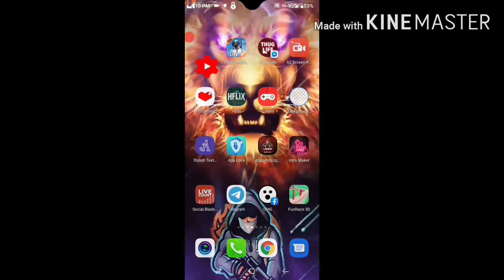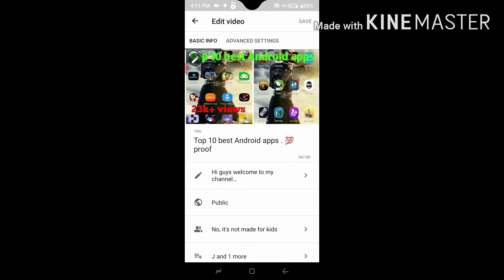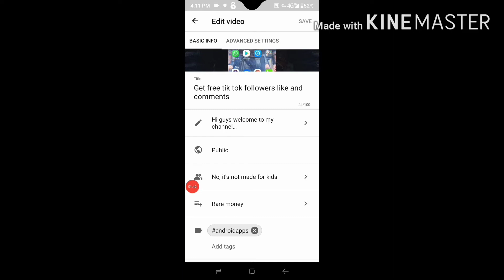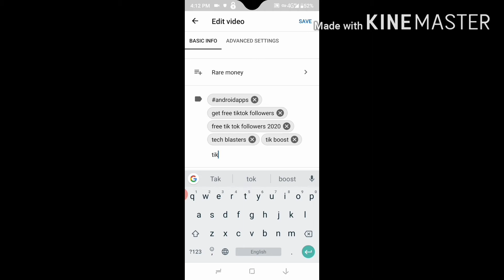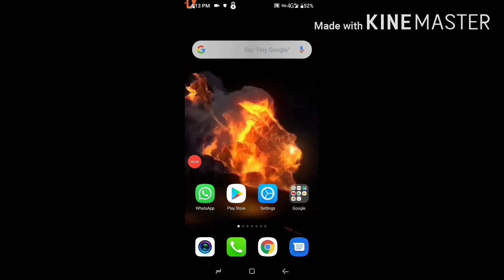How to viral video on YouTube || what is tags|| 60% video viral on tags || episode 2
how to viral video on tags
60% video viral on tags
viral video
YouTube viral video
viral tags

how to earn money on adfly